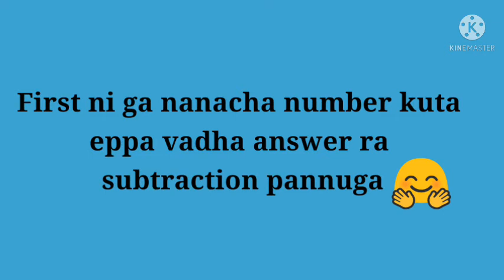Magic numbers game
👉Own editing cutting pasting 👈